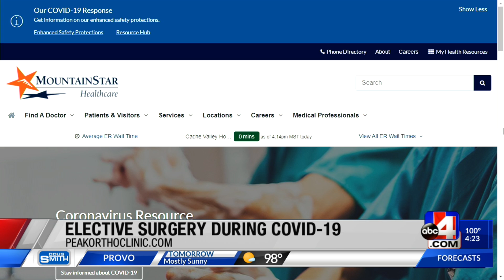MountainStar - Dr. Spencer Amundsen: Peak Orthopaedics Clinic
MountainStar - 4P - 08/19/2020